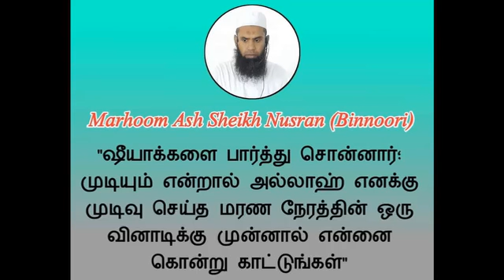அக்குரனை 6 நாள் பாடநெரியில் ஹஸ்ரத் அவர்கள் கேட்ட உருக்கமான துஆ Marhoom Nusran BinNoori